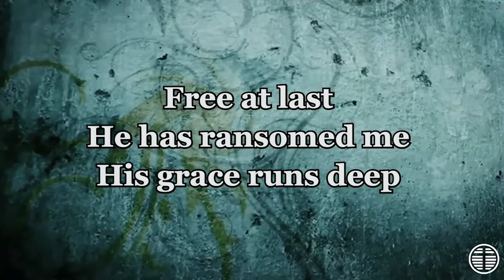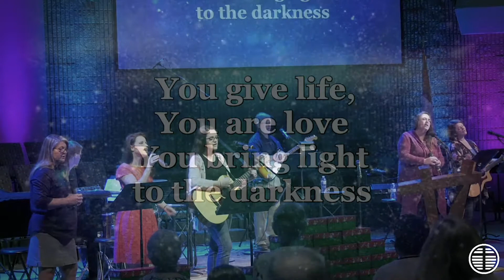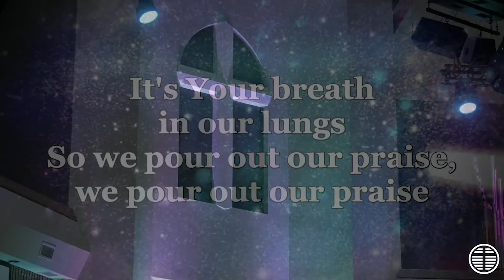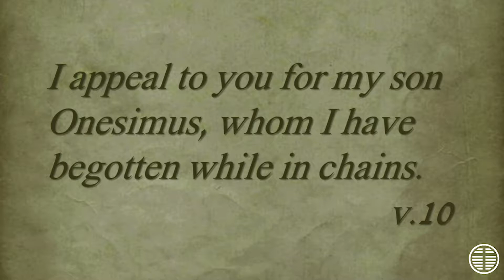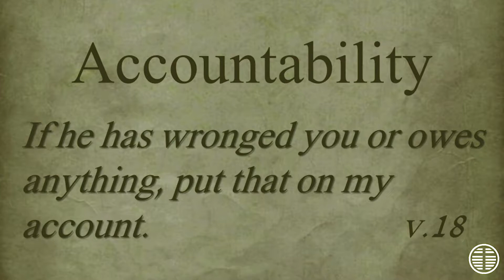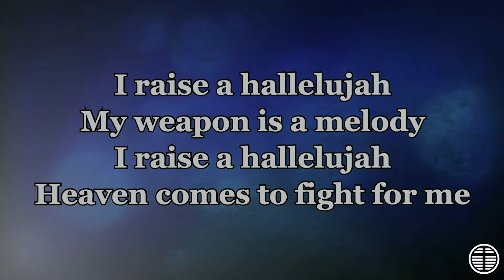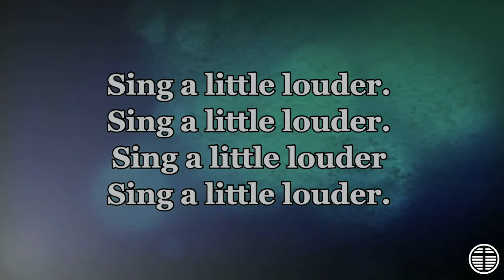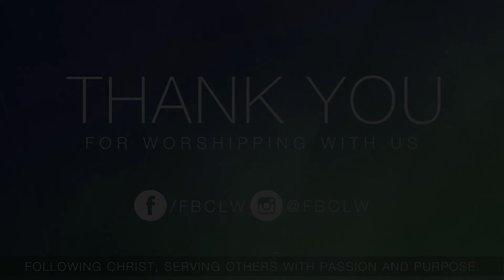FBCLW Live! (November 3, 2019)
Col. Ed Northrop

Services from First Baptist Church Lake Wales.